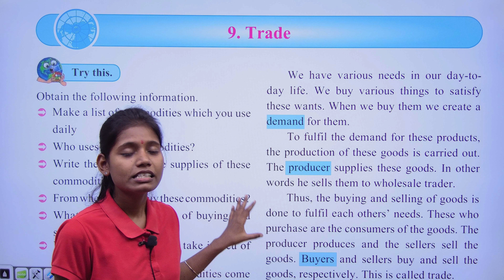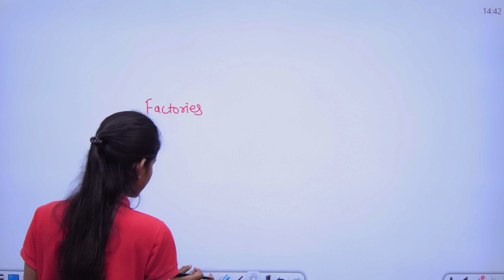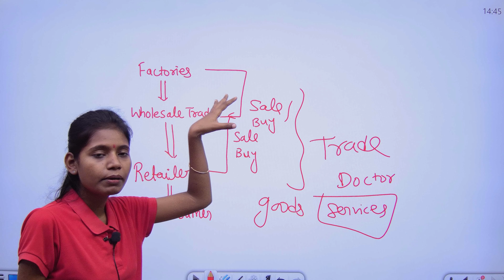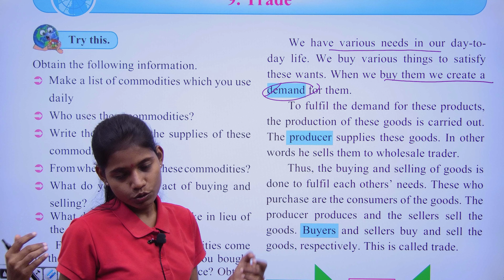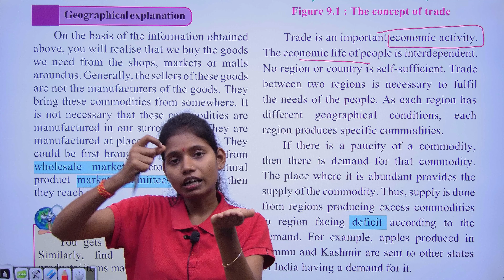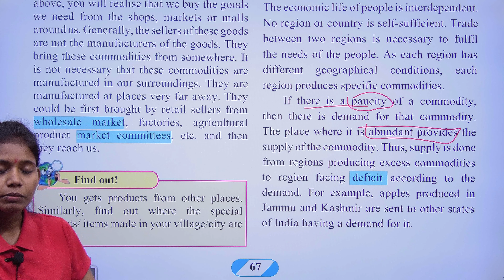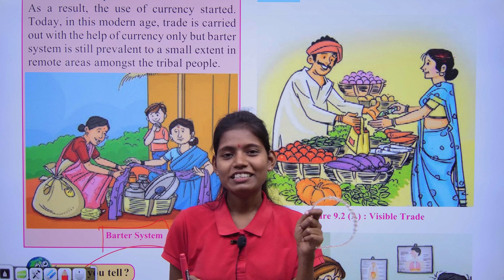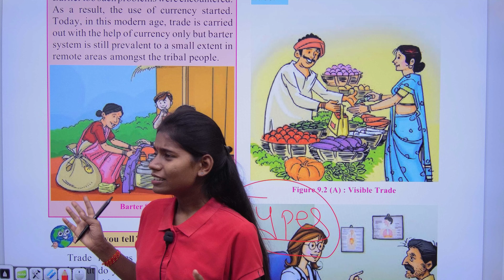Trade lesson 9 geography class 9th explain in hindi lecture 1 Maharashtra board